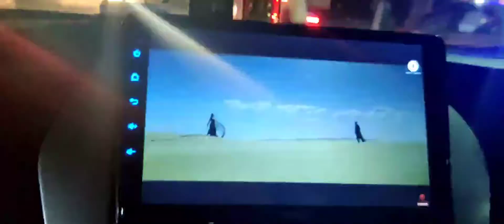zaalima song # night car driving # toyota